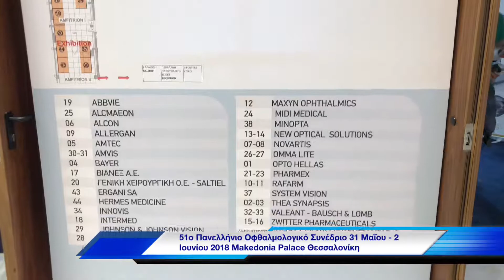Highlights 1ης μέρας 51ο Πανελλήνιο Οφθαλμολογικό Συνέδριο